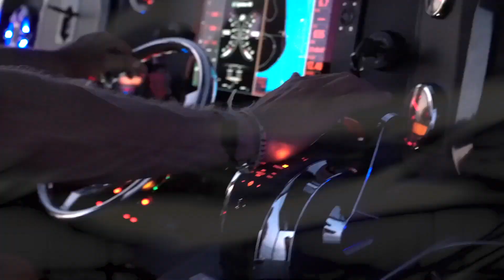Ariana Bell - Wrapped, Isabella Red - Summer Haze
Deephouse Playlist Mix made with Love by Deep Main Youtube Music Channel:
00:00:00  |  01. Otilia - i dont know (Deejay Killer x Koss Remix)
00:02:55  |  02. Otilia - Tres Amores (Vally V Remix)

We have best of tropical deep house music like 'Otilia i dont know (Deejay Killer x Koss Remix)' for chillout lounge or any summer day of your life. In this summer mix we have also 'Otilia Tres Amores (Vally V Remix)', a vocal song extracted from a Mega Hit compilation of vocal deephouse. Even if you run, study, read a book this vocal deephouse bass boosted '' song can make you have very happy devine feeling about life. Theese first four tracks from this summer mix can be best for car music also, on a long ride, in your holiday at the Ibiza beach. The fourth vocal song of the deep chillout playlist mix is '' and have a very sweet vocal and is in tropical deep house music style of 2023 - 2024. Sometimes there are bass boosted or electro house music in the playlist mix.